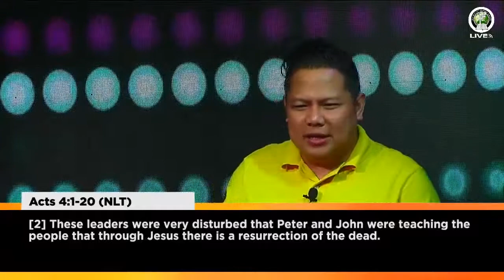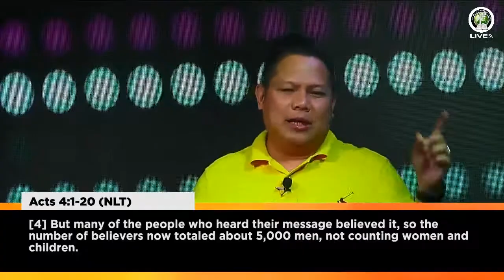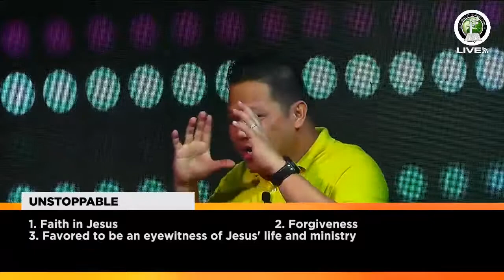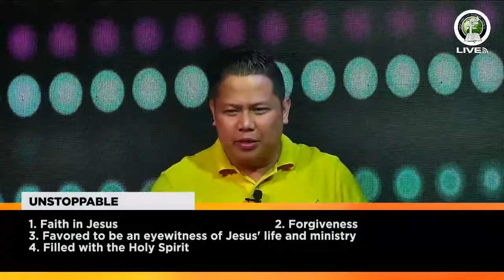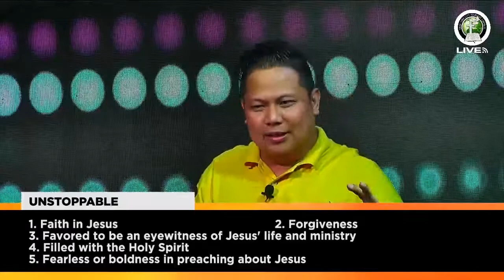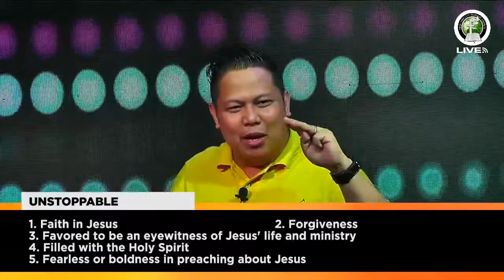UNSTOPPABLE | Luke 5:1-11, Acts 4:1-20 | Rev. Lother Guiao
Sunday Online Cell Celebration
Rev. Lother Guiao
True Vine City Harvest Church Baguio - Benguet

Peter was one of Jesus' disciples and he is a role model not just to the early Church disciples, but to us nowadays. Learn from Peter's background and how a fisher of men, in the Name of Jesus, brought revival in their days.

Touch of Heaven by Hillsong Worship.